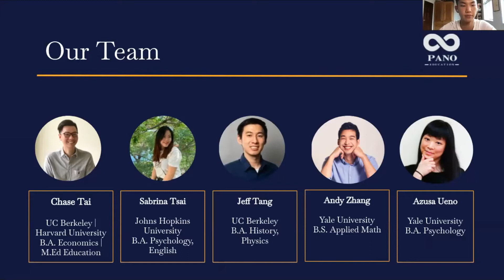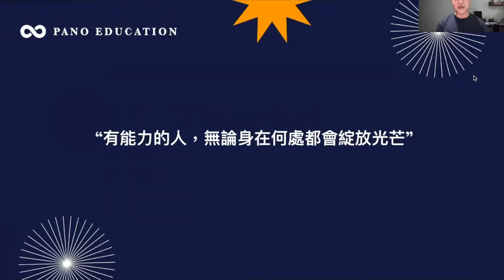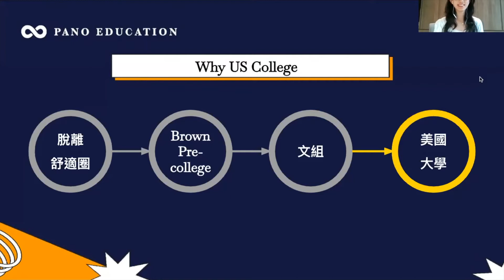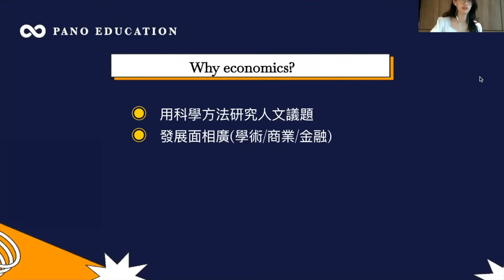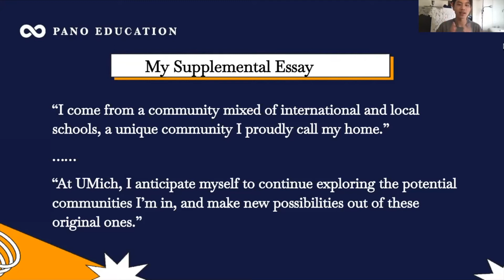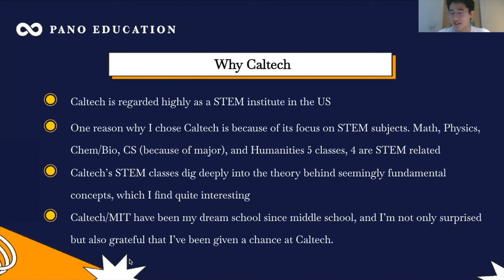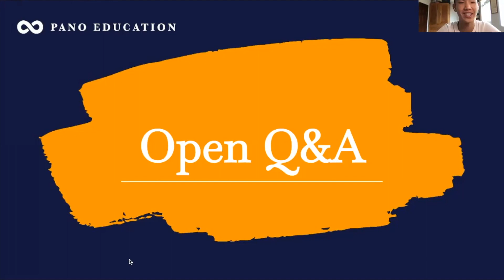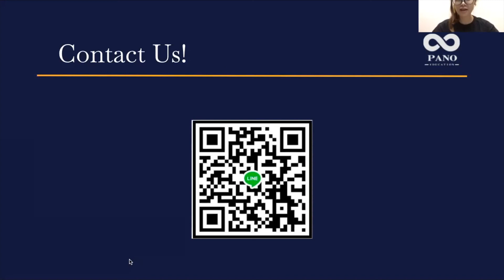20210612 台灣學生錄取美國名校聯合成果發表會| PANO Education | 完整片段